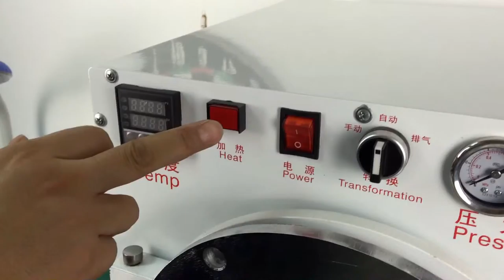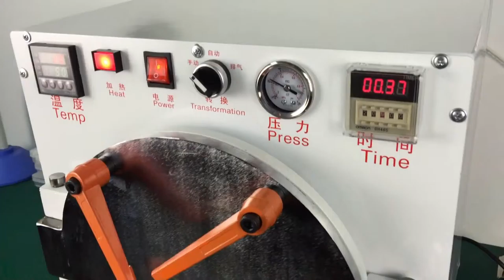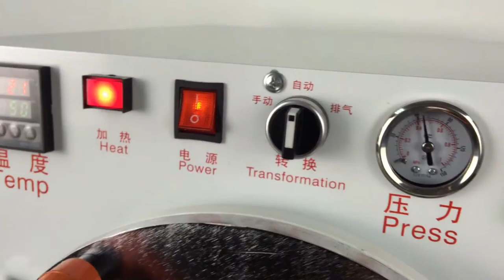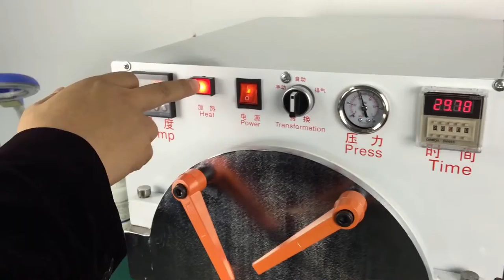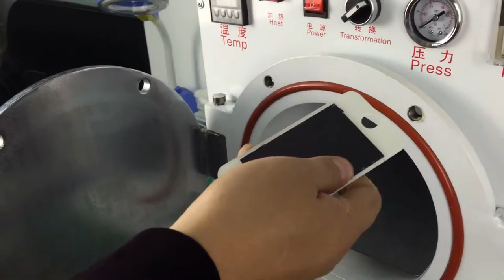Large autoclave machine for LCD refurbish --From Gowell